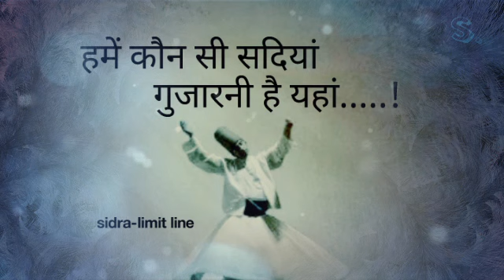Sabhi nach rhe hai yahan | jina isi ka nam hai | Hindi poetry status